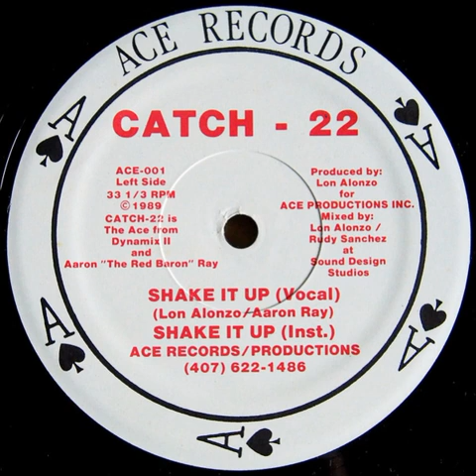Catch 22 - Shake It Up (Instrumental) Melô da Alelúia.